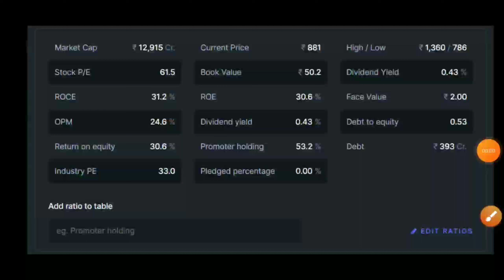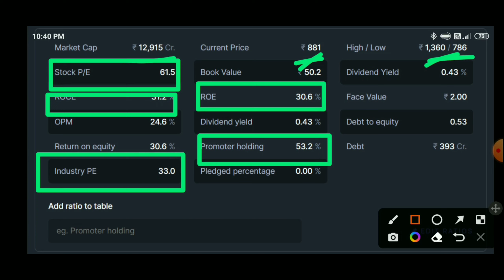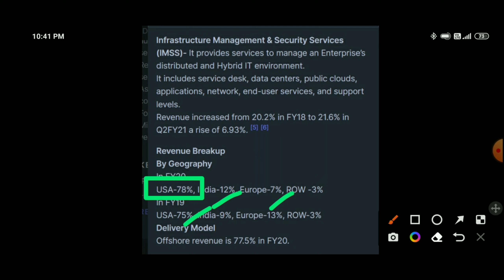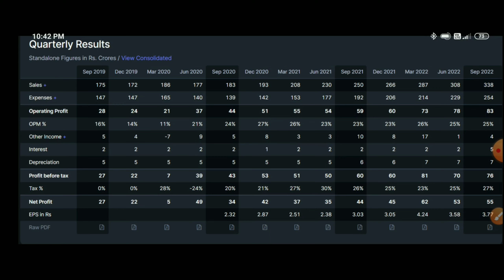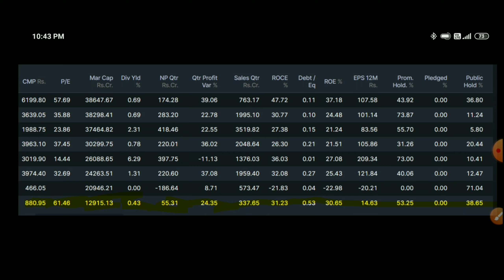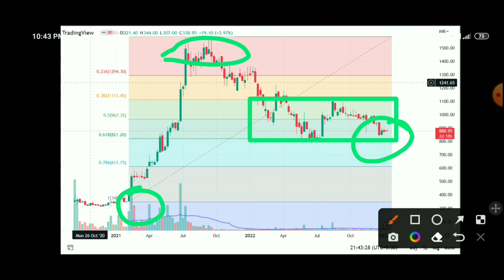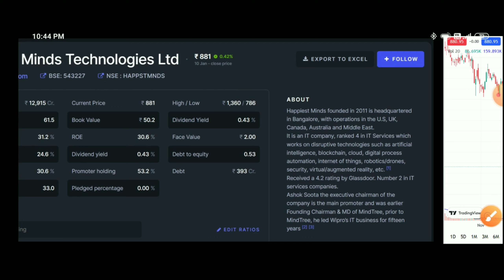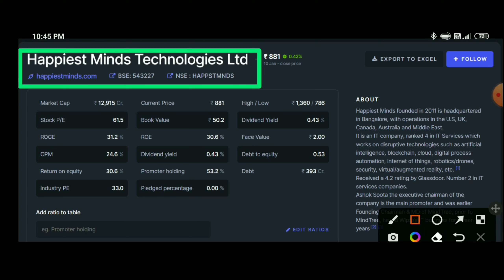Best IT share to Buy now | यहा से 10 गुना होगा ये शेअर | गिरावट मे खरीद लो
share market,
stock market best shares to buy, multibagger stocks,
best stocks for long term investment, indian share market,
equity investment,
buy shares,
long term investment in stocks, multibagger stocks,
penny shares,
penny stocks beginners.
stocks to buy now,
multibagger stocks,
best stocks to buy now,
stock market,
share market basics